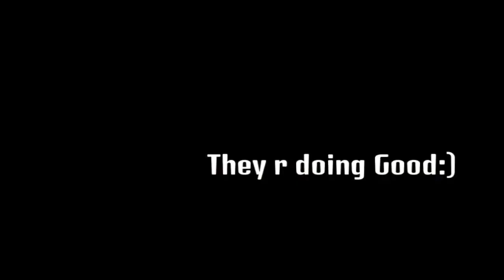GTA 5 Online - Crew Training Modded Bloods Run N Run 1v2 Team Deathmatch PS4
This video is about gta 5 online 1v2 Dm wit my crew members test my skill in Dm ps4 gameplay. A Work Out Training wit 2 members in deathmatch.